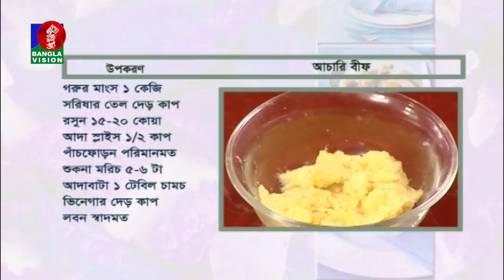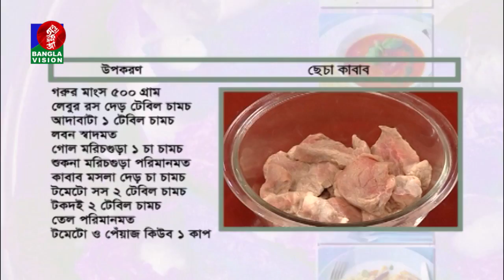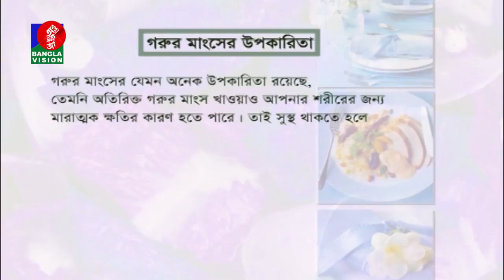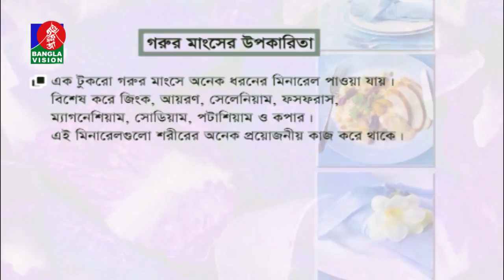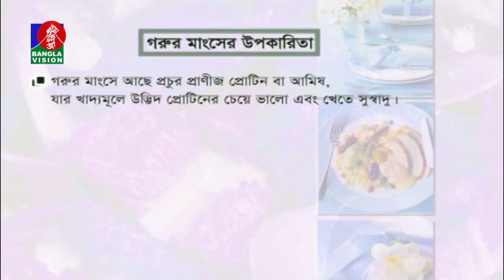Ireen | রান্না বিষয়ক অনুষ্ঠান | Amader Rannaghor | Tariqul Islam Shazal | Ep-567